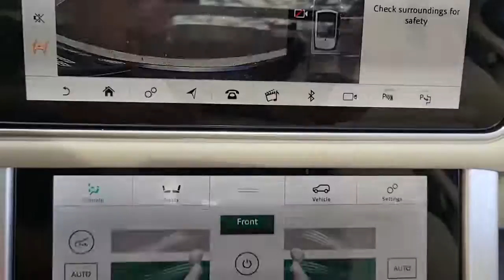2021 Land Rover Range Rover Chicago, Highland Park, Deerfield, Northbrook, Glenview IL 23076A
SVO Premium Palette Grey Used 2021 Land Rover Range Rover available in Northfield, IL at Jaguar Land Rover Northfield. Servicing the Chicago, Highland Park, Deerfield, Northbrook, Glenview, IL area.
2021 Land Rover Range Rover Westminster - Stock#: 23076A - VIN#: SALGS2RU8MA436887

Recent Arrival! BLUETOOTH HANDS-FREE PHONE, REMAINDER OF FACTORY, CERTIFIED PRE-OWNED LAND ROVER, PURCHASED, TRADED AND MAINTAINED AT FIELDS LAND ROVER OF NORTHFIELD, ONE OWNER, CLEAN CARFAX HISTORY REPORT, NAVIGATION/NAV/GPS, BACKUP CAMERA, Ivory/Espresso/Ivory/Ivory w/Perforated Windsor Leather Seat Trim, 22-Way Heated/Cooled Massage Front Bucket Seats, 360 Parking Aid, 360 Surround Camera, Adaptive Cruise Control w/Steering Assist, Blind Spot Assist, Clear Exit Monitor, Driver Assist Pack, Driver Condition Monitor, Heated Windshield, High-Speed Emergency Braking, Parallel/Perpendicular Park & Park Exit, Rear Traffic Monitor, SVO Ultra Metallic Paint in Gloss Finish, Traffic Sign Recognition & Adaptive Speed Limiter, Wheels: 22 9 Split-Spoke Gloss Dark Grey, Wood & Leather Steering Wheel. CARFAX One-Owner.Our Fields Matters Loyalty Program offers you and your vehicle a wide array of exclusive amenities, including these great benefits at our Chicago area Land Rover dealership: Complimentary car washes 10% off Accessories & Clothing Internet Work Stations Fields Gourmet Coffee Bar and Ice Cream Children's Play Area at most locations Senior discounts (65 and older) on accessories and clothing Student discounts (with valid student ID) on accessories and clothing.